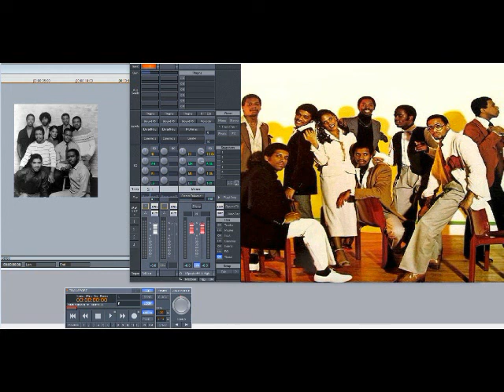Atlantic Starr – I Want Your Love (Slowed Down)